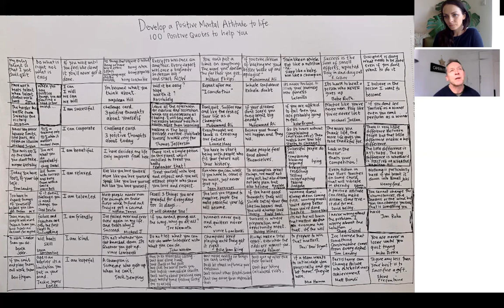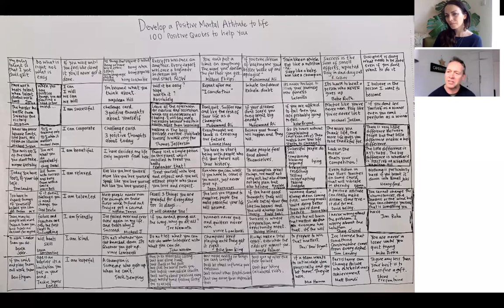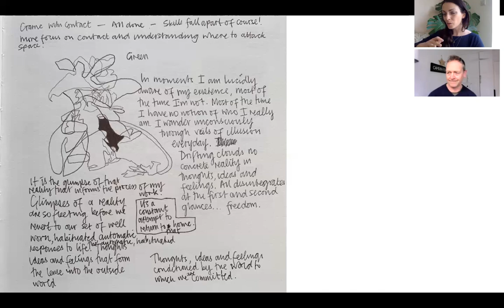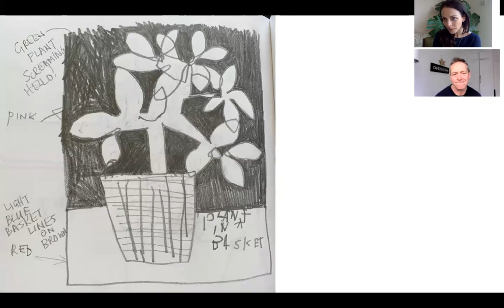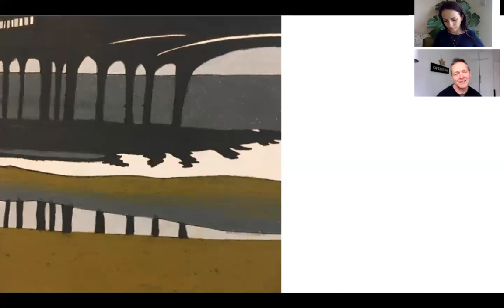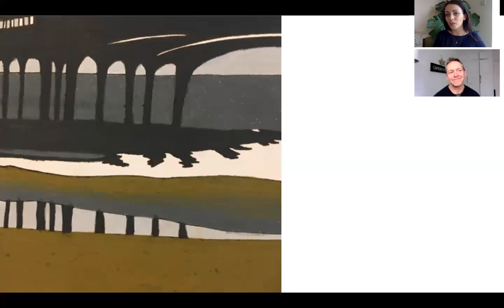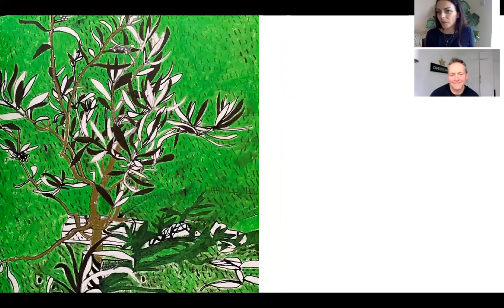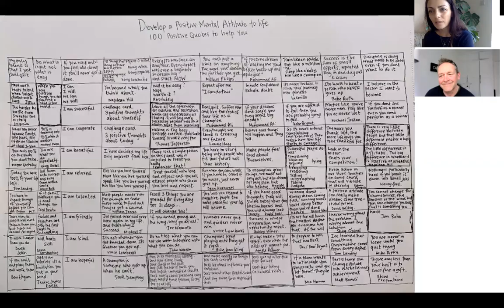Art Matters: A conversation with Steve Pill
Artist Steve Pill and I explore his work as part of the Art Matters series, in which I question and coach artists to prompt deep enquiry and reflection on their practice. We look together at the underpinning ideas and events that shape the art he makes. As a sportsman, Steve is an accomplished rugby player; as a colleague, he works at the coal-face of state education, teaching across a wide range of settings. Amazing is that, away from school and the rugby pitch, there is an ever-evolving portfolio of art-work that draws upon a need to return to the past, and seeks to liberate the artist from the ordinary. It seems that art really does matter to Mr Pill, and I am grateful for his engagement and honesty when deeply exploring the truth of memory in the action of making.